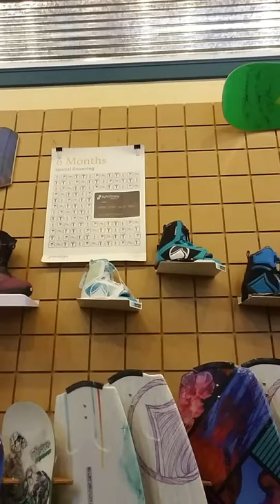My life vlog part 3